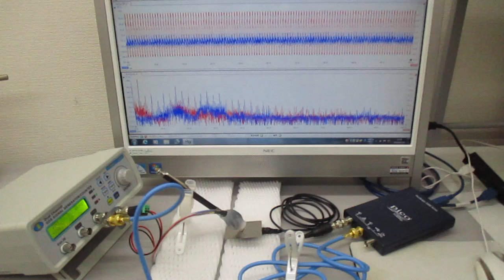超音波の伝搬状態を測定・解析・評価することによる表面検査技術